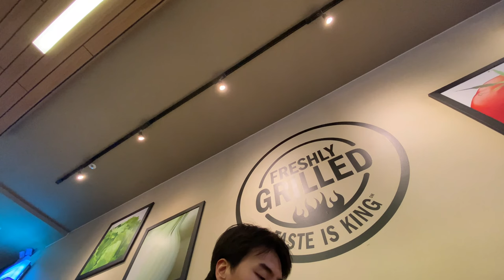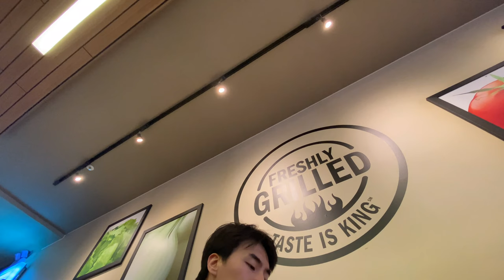[혼밥로그] 김짠내의 혼밥